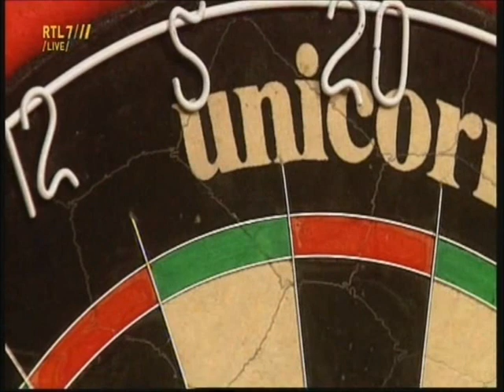RTL 7 PDC Darts International Masters Wade-Whitlock Dag 3-D3.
RTL 7 IPDC Darts International Masters 2011 van uit Egmond aan Zee Nederland.
Van af Vrijdag 18 Maart 2011 tot Maandag 21 Maart 2011 Live bij te wonen.
Maar ook hier zijn op dit youtube kanaal Thedartschannel de beelden terug te zien, intervieuws,highlights,games ,uitslagen en standen.

Bedankt voor het bezoeken van mijn kanaal.